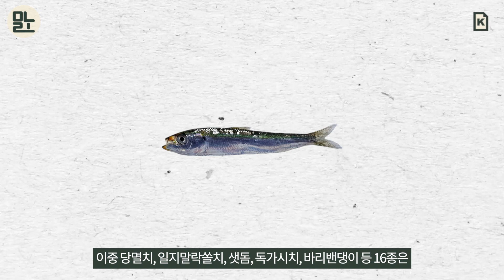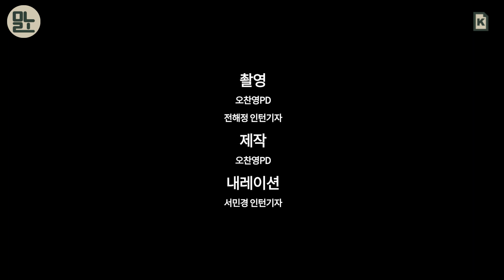남해안에 바다거북 출현?! 수중촬영 영상 공개 📷 [뭐라노]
세계적 멸종위기종인 푸른바다거북이 남해안에 나타났습니다!
남해에서 처음 촬영된 푸른바다거북의 모습을 뭐라노로 확인해보세요.